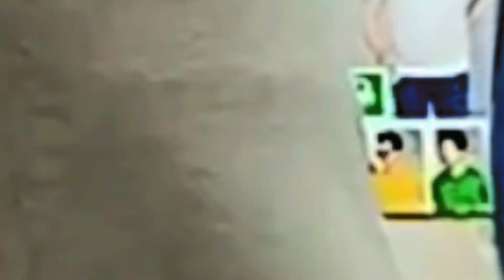जाडो को कपडा किन्दै पोखरा चिप्ले ढुङा मा || Winter Shoping at Pokhara Cpile Dungaa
जाडो को  कपडा किन्दै पोखरा चिप्ले ढुङा मा ||
  Winter Shoping  at Pokhara  Cpile Dungaa